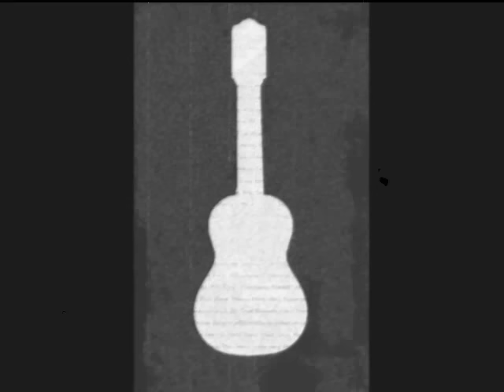Budi Doremi - Asmara Nusantara (Official MUsic Video)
Artist : Budi Doremi
Song : Asmara Nusantara